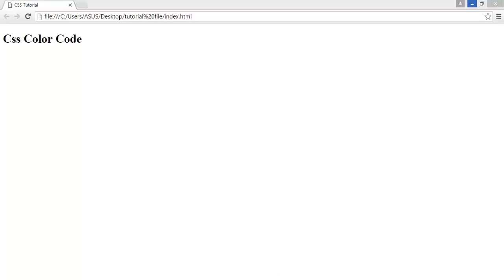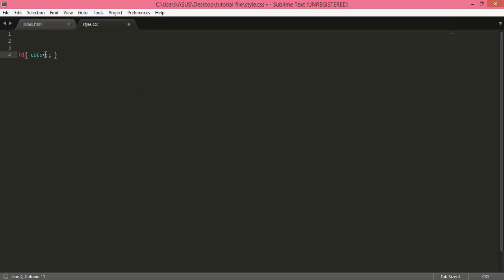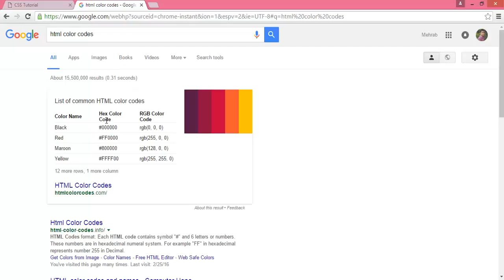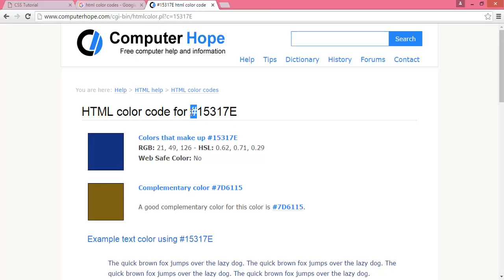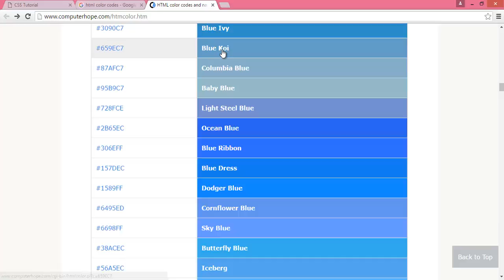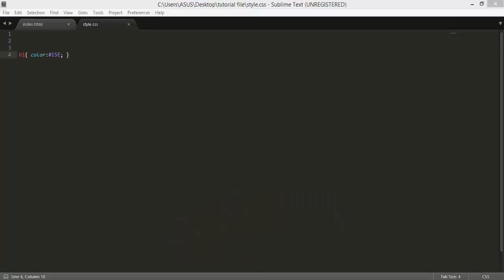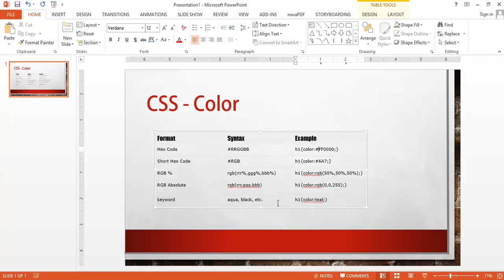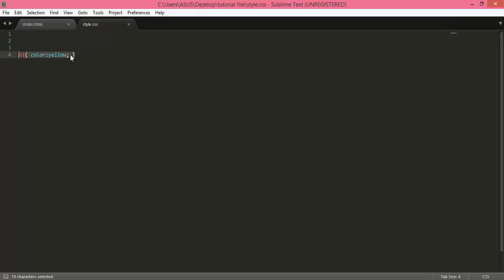Module 03: How to work with color in CSS